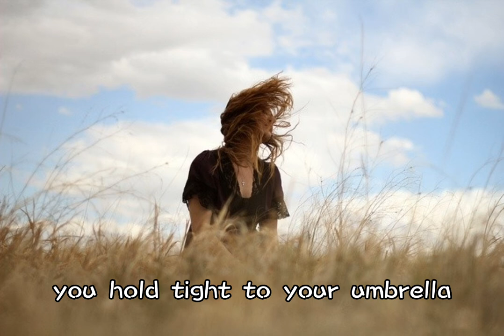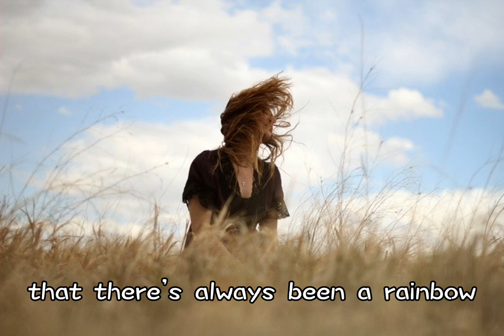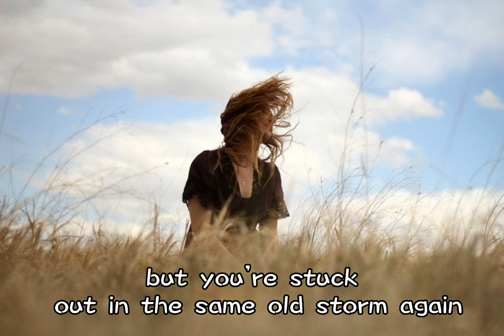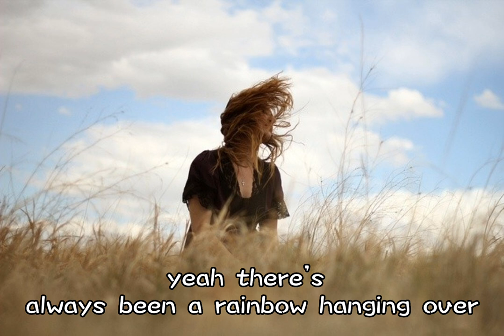Rainbow[lyrics] - Song by Kacey Musgraves, Natalie Hemby, and Shane McAnally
Nothing in this video belongs to me, and I make no such claim. The only legal and legitimate proprietors of the song and the photo(s)/gif image(s) are. We appreciate you sharing those beautiful photos and gif(s) on the internet. One of my favorite songs is this one. By making this video and sharing it with all the other music enthusiasts out there like myself, I'm just paying homage and giving gratitude to the song, the vocalist, and the people behind this song. I sincerely thank the proprietors of the song(s), as well as the writers, composers, singers, and owners of the photo(s)/gif image(s), for whom all credit is due.